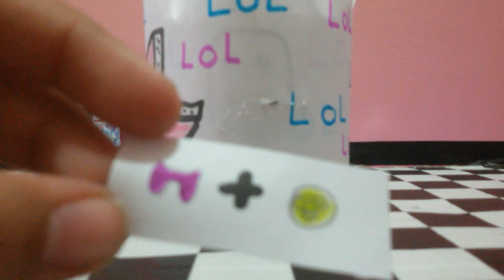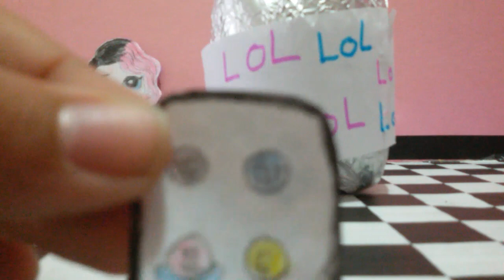Yeni LOL BEBEK Açılımı kendi yaptığım